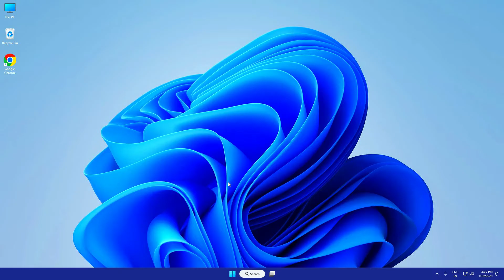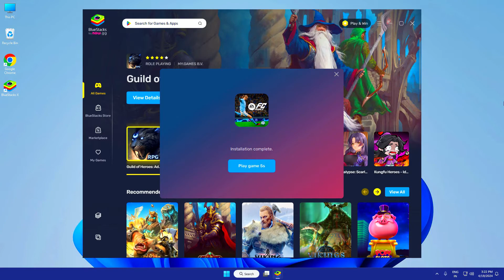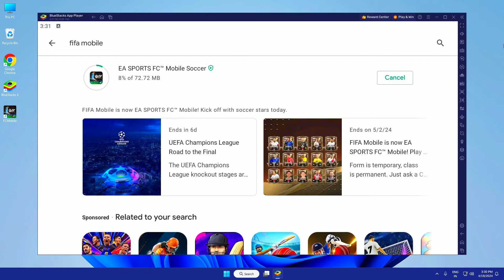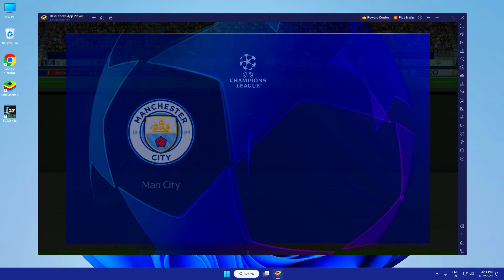How to Download and Play FC Mobile (Football) on PC and Laptop (New Season)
In this short video tutorial, we will guide you through the simple steps to download and play FC Mobile on your PC or Mac using an emulator. Emulators allow you to run mobile games on your computer, giving you the opportunity to enjoy FC Mobile Football on a larger screen and with the convenience of a keyboard and mouse.

STEPS:
1.
2. Click on Download FC Mobile FIFA World Cup on PC
3. Run the installer downloaded
4. Accept the Windows permissions to run the installer
5. Click on "Install Now".
6. Login to Google Play
7. If the game installation does not launch automatically, click on the FC Mobile FIFA World Cup icon on the BlueStacks desktop
8. Click the "Skip" button in the "Complete Account Setup" window
9. Click on the "Install" button
10. Click on "Open" and enjoy the FC Mobile FIFA World Cup on your PC

• My Mic
• My Keyboard
• My Mousepad